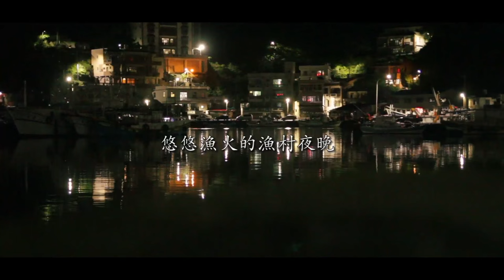磺港：小小的漁村，不凡的愛 李佳芮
「愛台一十二，漁業好建設」創意微電影徵件競賽 個人組 第三名

藉由漁村裡人們的訪談回憶中，表露出對漁港的希望和愛，而中間穿插了磺港護洋的捕魚方式：延繩釣，來提倡對海洋資源的保護。運用各種瑣碎的漁港用具、事物空鏡頭，快速剪接出整個漁村靜謐角落的樸實溫暖感。